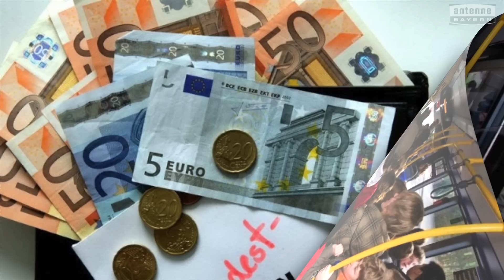Der weiß-blaue Wochenrückblick 20.01.2014 -24.01.2014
Es ist wieder Freitag, die Woche ist wieder fast geschafft... Bayern freut sich auf's Wochenende! Und wie immer ist natürlich auch diese Woche wieder so einiges passiert im Freistaat. Wir haben für Sie die Highlights der letzten Tage zusammengefasst - in unserem weiß-blauen Wochenrückblick auf ANTENNE BAYERN